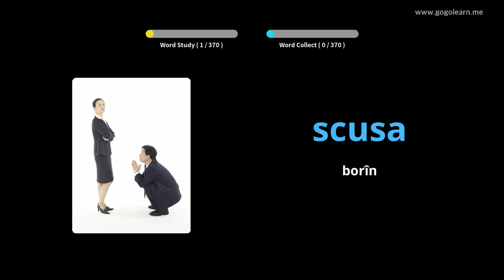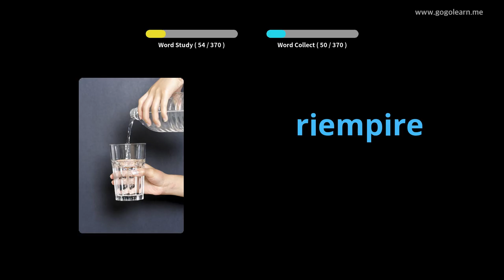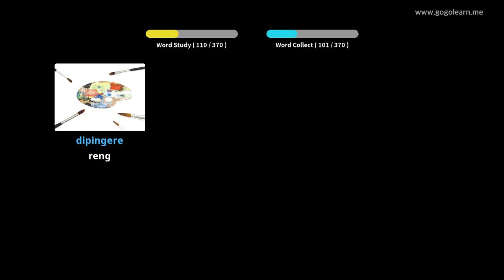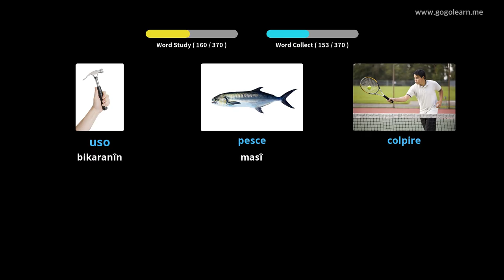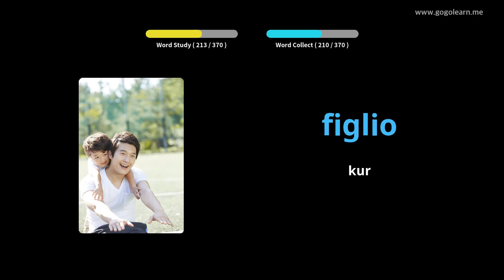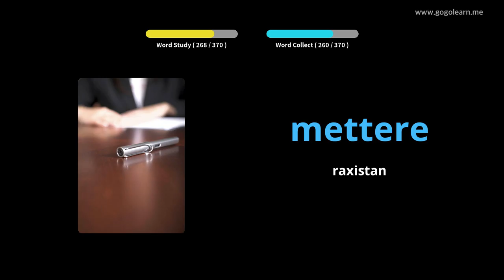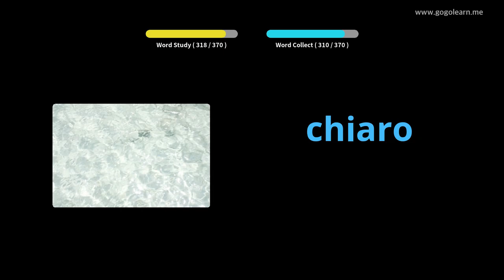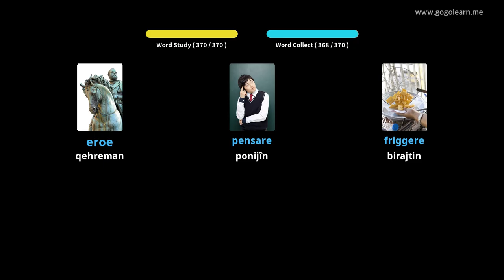Zarokên Bingehîn ên Vokabularya Italiantalî | Golearn